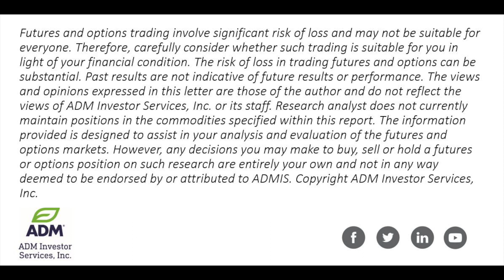SA Weather Supporting Higher Bean Trade